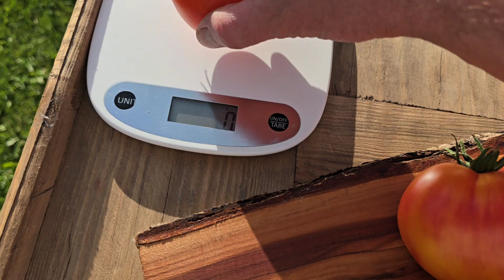Вкусный сорт с красивым названием "Ананас Малибу" (Pineapple Malibu) 🍍 Плотная маслянистая мякоть 😃👌